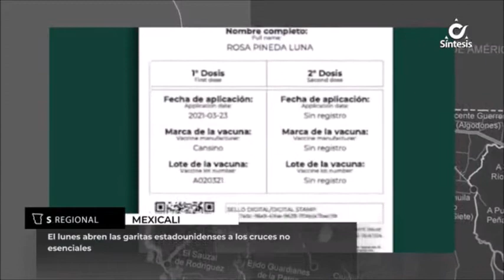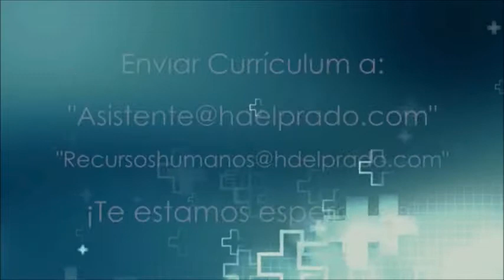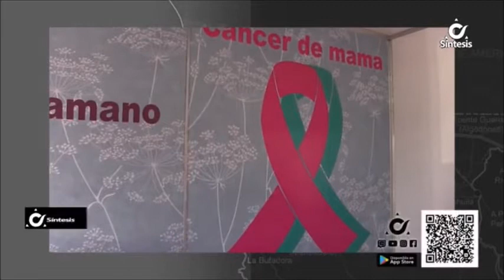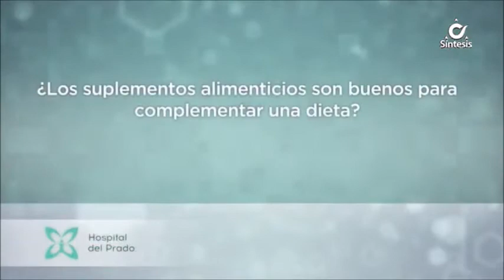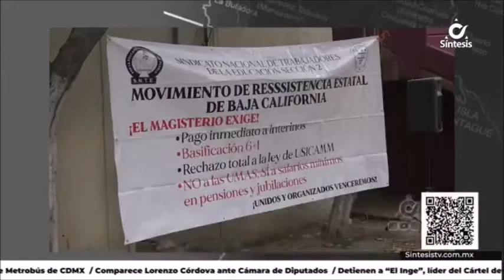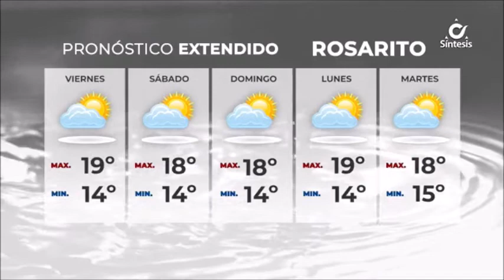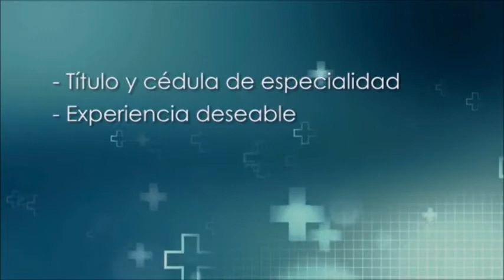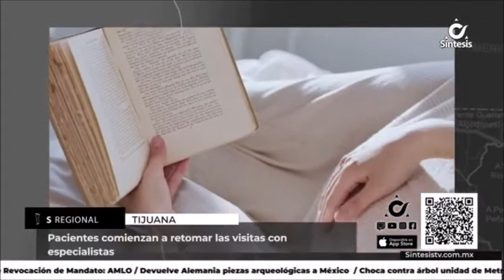Síntesis Noticias de La Noche Con Alfredo Álvarez - Viernes 5 de Noviembre de 2021